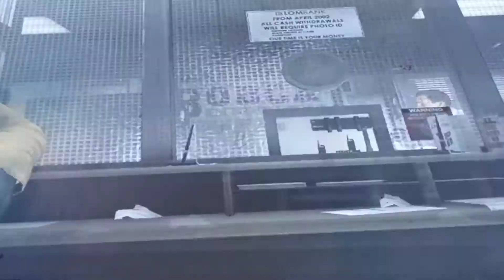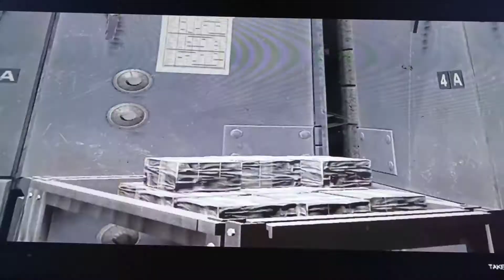GTA 5 part 1